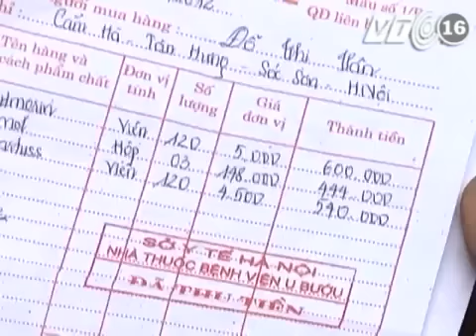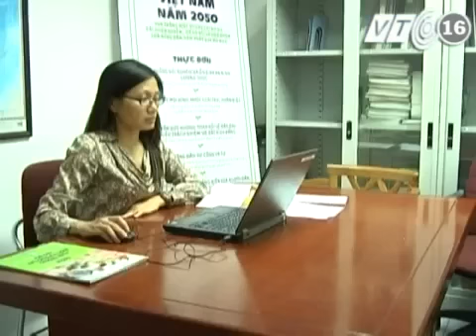Oxfam - VTC16 - Chuẩn nghèo của Việt Nam